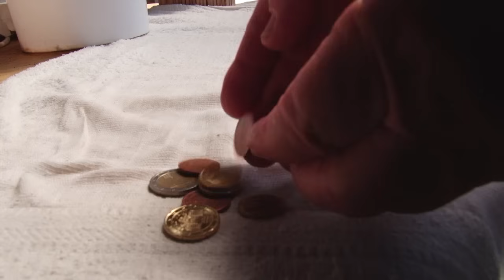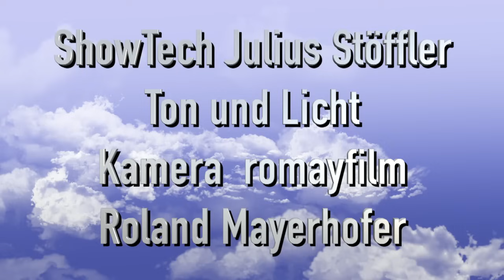Die 4 von der Koralm 4 08 2022 in villach am Kirchtag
romayfilm.at